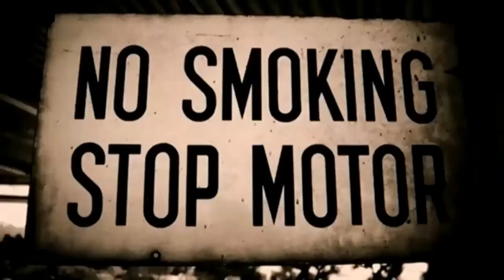SMOKIE Oh Carol